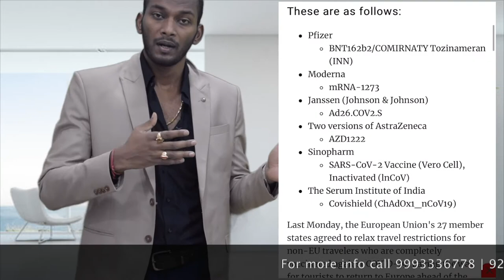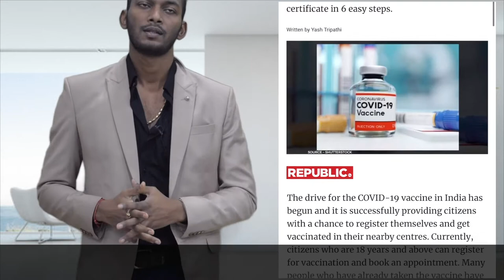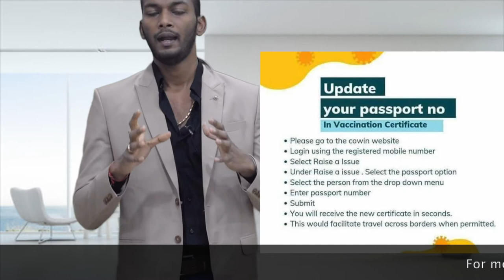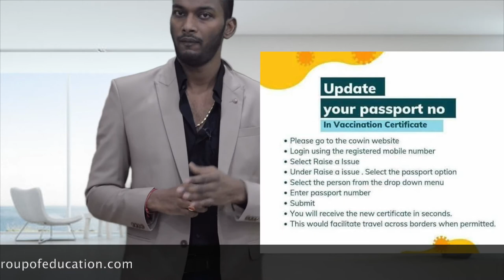is Vaccination required to travel for students Abroad?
In light of the ongoing COVID-19 pandemic, many countries have implemented specific travel requirements for international students, including mandatory vaccinations. Depending on the destination country, students may be required to show proof of vaccination against COVID-19, as well as other common diseases such as measles, mumps, and rubella.

If you want to take admission in any Medical Universities of Abroad then feel free to

You can apply for Direct Admission for MBBS Abroad Universities through our & Click Apply Online to fill form.